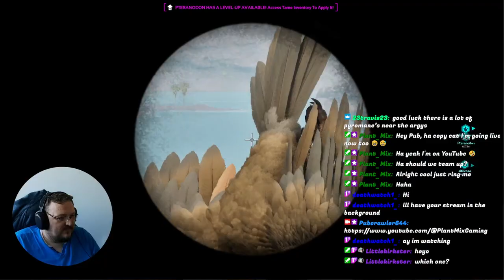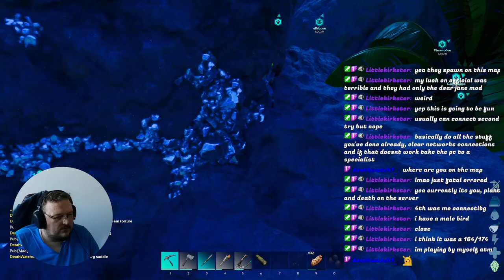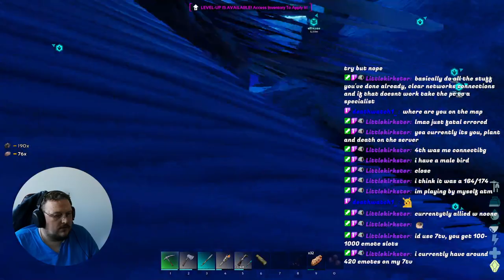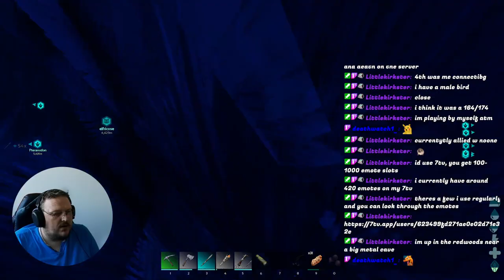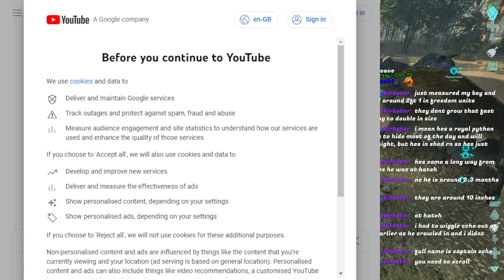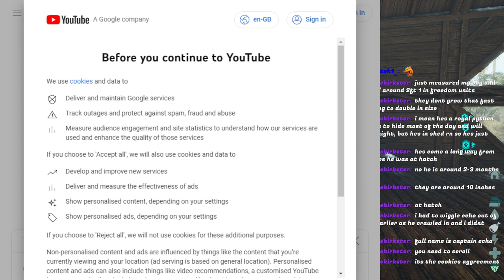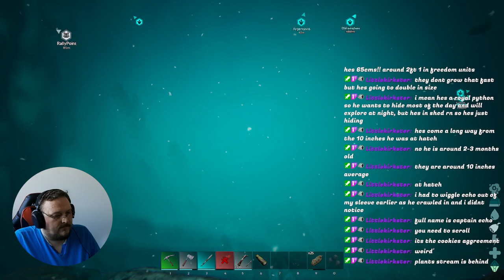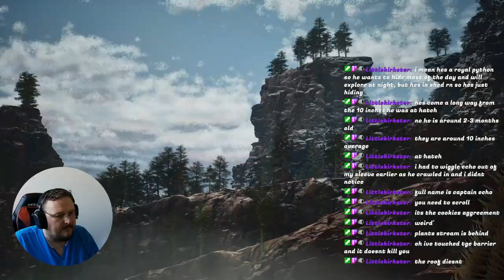The Ptera Ain't Cutting It, I Need An Argy!! (Guest Starring @PlantMixGaming )